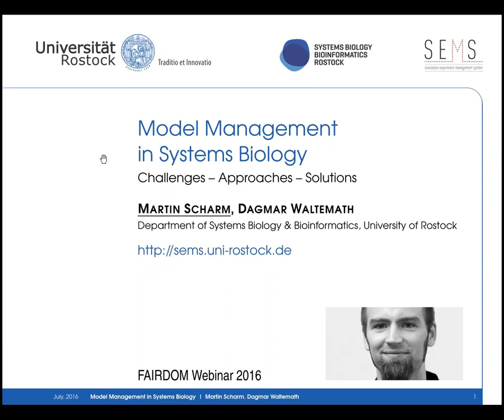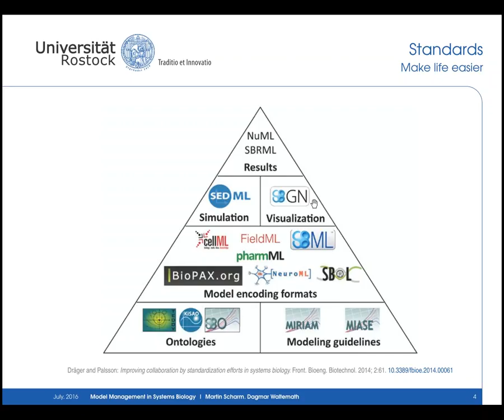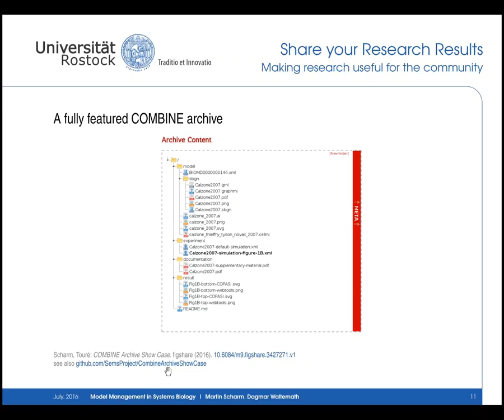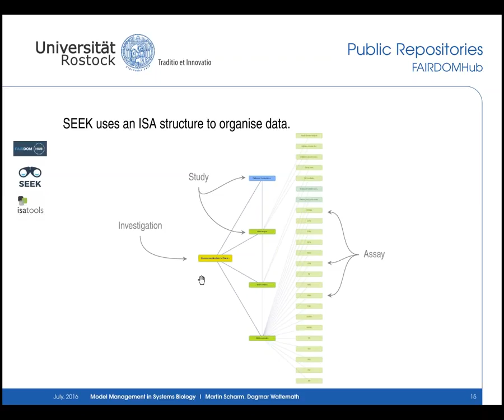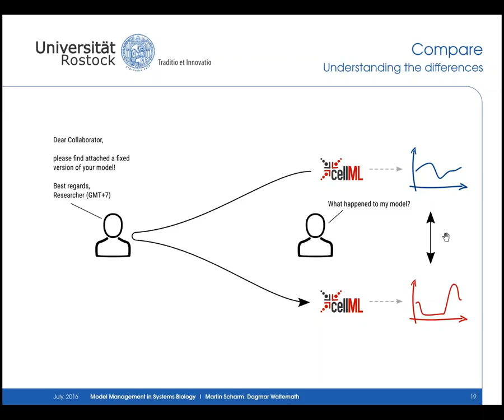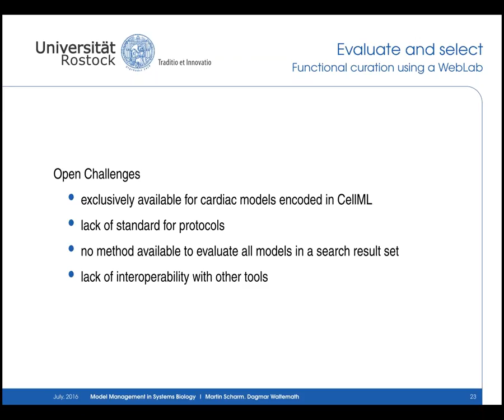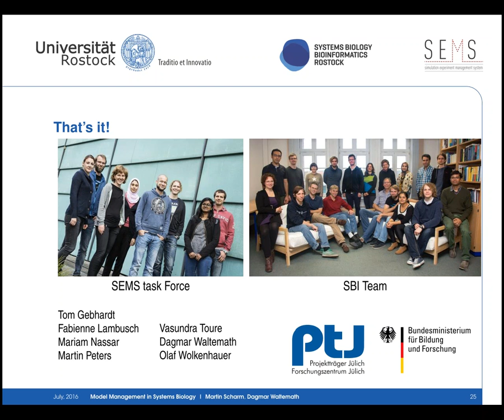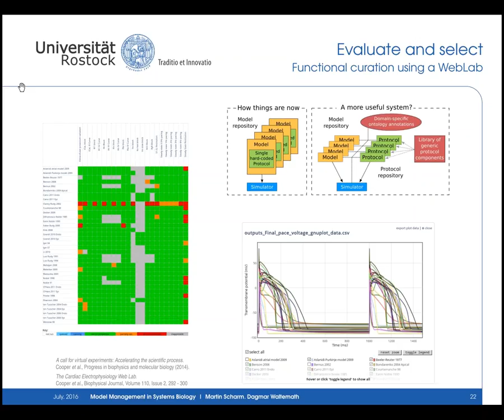Martin Scharm “Challenges for model management”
Martin Scharm, University of Rostock, Germany, “Challenges for model management”